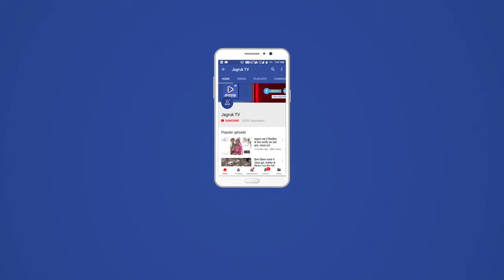Jagruk TV खिंवाड़ा : कस्बे को ओम अंकित और भगवान राम अंकित पताकाओ से सजाया गया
खिंवाड़ा । संस्कृति संरक्षण संस्थान  के तत्वावधान में  हिंदुत्वनिष्ठ कार्यकर्ताओं द्वारा दीपावली के अवसर पर कस्बे को ओम अंकित और भगवान राम अंकित पताकाओ  से सजाया गया। संस्थान के द्वारा घर घर भगवा अभियान का  उद्घाटन कस्बे के आराध्य बालाजी महाराज मंदिर में देवाशीष आश्रम भगोड़ा के संत योगी संतोष महाराज के हाथों से हुआ जिसमें  विभिन्न धार्मिक सामाजिक संगठनों के कार्यकर्ता और प्रतिष्ठित नागरिक उपस्थित थे। संस्थान के कार्यकर्ता इंद्रसिंह ने बताया कि भगवा ध्वज भारतीय संस्कृति का प्रतीक है और दीपावली हिंदुओं का सबसे बड़ा त्यौहार ।

अतः हिंदू समाज में स्वाभिमान और गर्व की भावना जागरण करने की दृष्टि से यह कार्यक्रम संपन्न हुआ जिसमें प्रत्येक घर पर केसरिया ध्वजा अंकित की गई है। गांव के सार्वजनिक स्थान बस स्टैंड, आखरीया चौक, मेन बाजार तथा विभिन्न मंदिरों को पताकाओं से भगवामय किया गया। उन्होंने बताया कि जिस प्रकार अयोध्या में भगवान श्री राम की भव्य मंदिर निर्माण की यह प्रथम दीपावली है उसी प्रकार यहाँ भी धर्मभाव का संचार व्यक्ति व्यक्ति में हो इस दृष्टि से कस्बे को भगवा मय बनाया गया है। आगे की योजना बताते हुए उन्होंने बताया कि अगले वर्ष कस्बे से जुड़े आसपास के प्रत्येक गाँव ढाणी को इस प्रकार भगवामय किया जायेगा।

खिंवाड़ा से खास रिपोर्ट

Jagruk TV